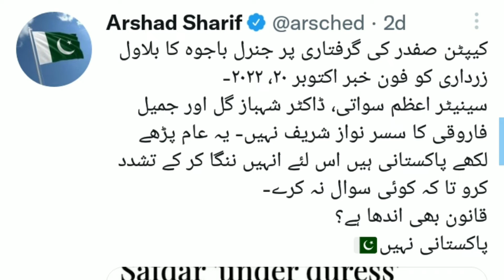Arshad sharif Tweet about oppression in Pakistan - Arshad sharif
Arshad sharif Tweet about oppression in Pakistan

Arshad sharif was a pakistani journalist who martyred in kenya.